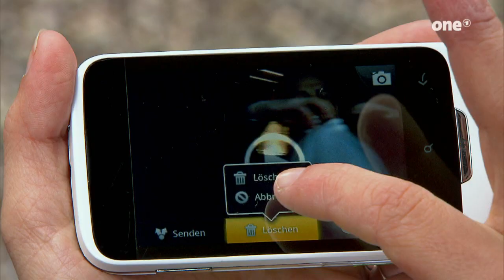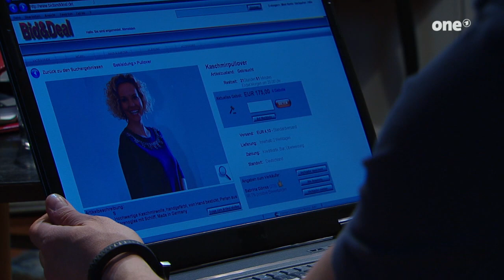Sturm der Liebe Episode 1988